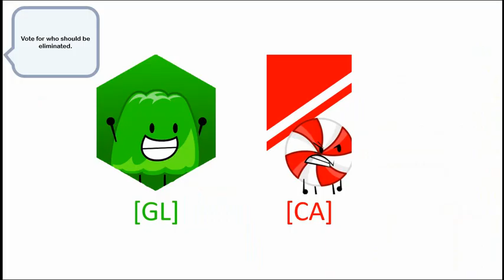Object All Stars Extraordinary Episode 4 (Christmas Special)